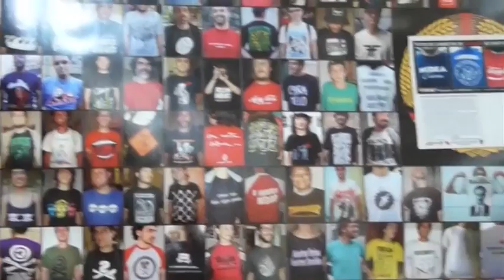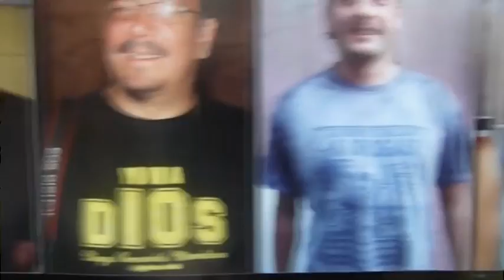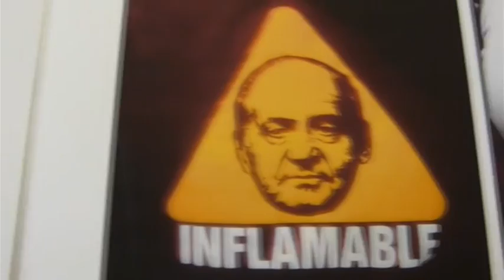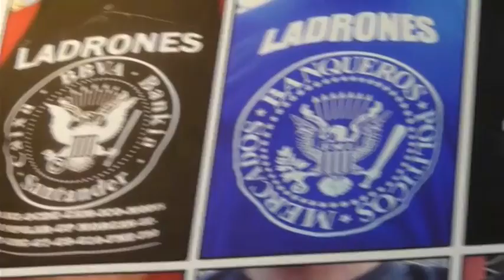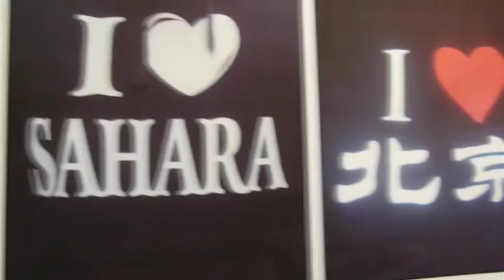7a/13."Camisetas y Medios de Comunicación". Max Project.Santi Ochoa.La Noche Tuerta.Tele K.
El 15-3-13 se inaguró una exposición de fotografía en Traficantes de Sueños (c/Embajadores, 35), obra del artista Santi Ochoa. Las camisetas son el motivo de dichas fotografías. Más de 7.000 camisetas diferentes han pasado por delante de la cámara de este fotógrafo. Las cotidianas camisetas que se convierten en un medio de comunicación. Una curiosa exposición que reveló como algo "normal" puede tener su mensaje, su proyección. El próximo programa de La Noche Tuerta versará sobre "Medios de Comunicación", por lo que el reportaje estaba servido. Con mi cámara paseé por la muestra, hablé con los visitantes y con el autor. Echarle un vistazo al vídeo y seguro que cuando uséis una camiseta con "mensaje" lo recordaréis. El reportaje será emitido próximamente en nuestro programa.